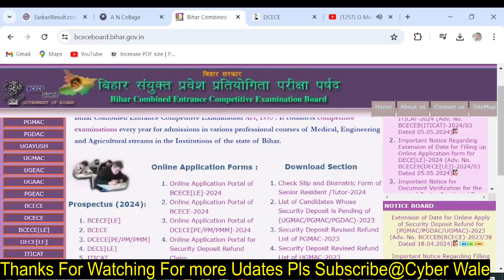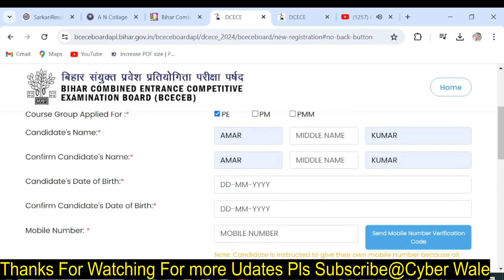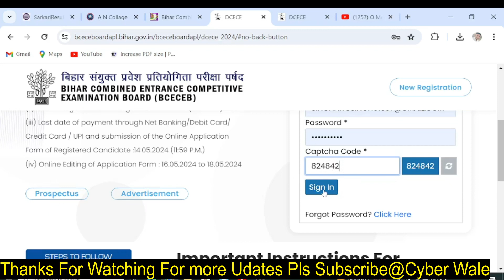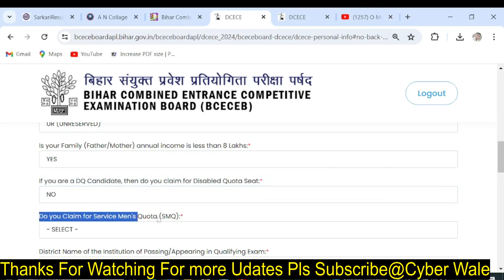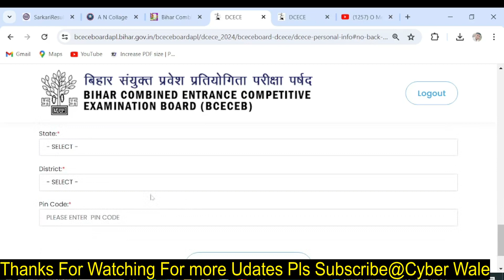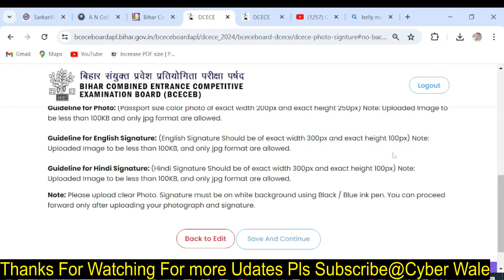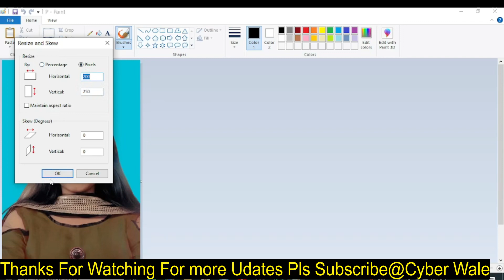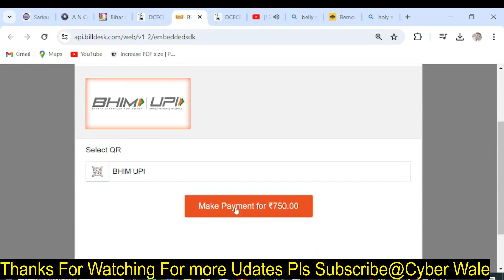Bihar Polytechnic Form online 2024 l bihar polytechnic form photo upload problem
Bihar Polytechnic Form online 2024 ll bihar polytechnic form fill up 2024 ‎@CyberCafeWale
 hello friends today I talked about in this video how to fill up bihar polytechnic form 2024 step by step full details.

bcece form fill up 2024
beece form kaise bhare
polytechnic form online 2024
Bihar Polytechnic pe pm pm kya hai